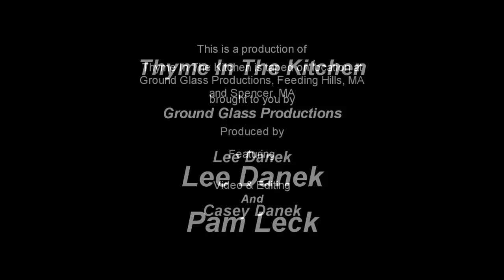Thyme In The Kitchen - Pam's MozzarellaSticks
Part of our series on Cheese, in this segment, Pam talks about her Mozzarella Sticks.

Music used in this video is generated by Sonic Fire Pro from SmartSound.